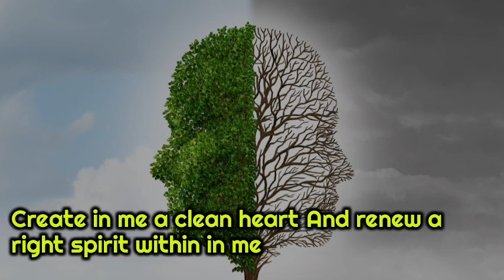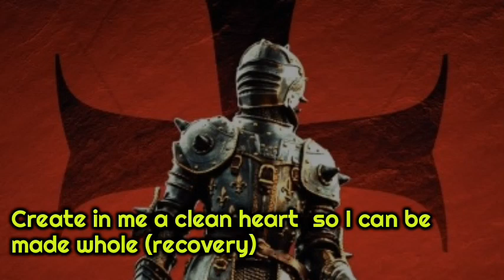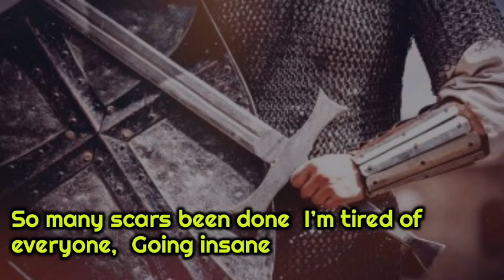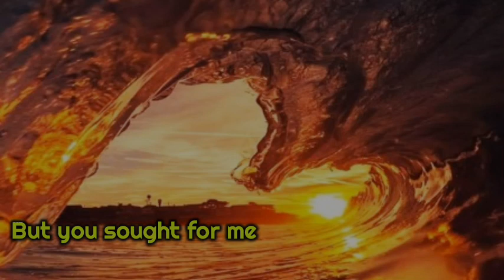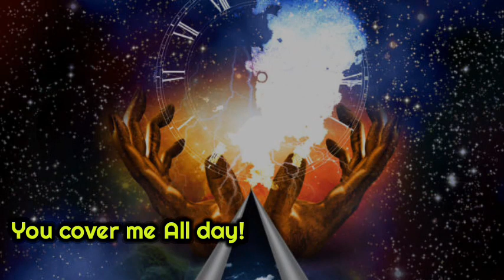RECOVERY [ft. FocusInFullAffect]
Do you need God's Recovery? Have you received it? Concerning Faith? Endurance? Love? Peace? Strength? LET this speak to your soul and resonated with it's core ✌🏼☮️